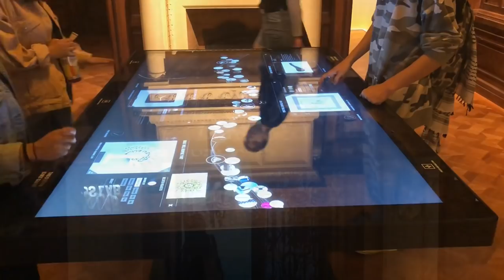Cooper Hewitt - Smithsonian Design Museum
THE SENSES: DESIGN BEYOND VISION
THROUGH OCTOBER 28, 2018
Explore experimental works and practical solutions designed to inspire wonder and new ways of accessing our world. With over 65 design projects and more than 40 objects and installations to touch, hear, and smell, The Senses is an inclusive celebration of the sensory richness of design.

MOUSTIERS CERAMICS: GIFTS FROM THE EUGENE V. AND CLARE E. THAW COLLECTION
THROUGH JANUARY 21, 2019
Showcasing nearly 60 works of faience, alongside related prints and textiles, produced in Moustiers-Sainte-Marie, France during the 18th century, the exhibition celebrates the substantial gift of Moustiers ceramics from the Eugene V. and Clare E. Thaw collection to Cooper Hewitt.

SATURATED: THE ALLURE AND SCIENCE OF COLOR
THROUGH JANUARY 13, 2019
Spanning antiquity to the present, more than 190 objects from the extraordinary collections of Smithsonian Libraries and Cooper Hewitt come together to reveal how designers apply the theories of the world’s greatest color thinkers to bring order and excitement to the visual world.

COLOR DECODED: THE TEXTILES OF RICHARD LANDIS
Richard Landis’s double-cloth textiles are complex systems of closely related full-tones and half-tones of color, organized into abstract geometries of endless variation. Color Decoded celebrates the recent acquisition of six of the master weaver’s most important textiles, installed together with three process drawings and a selection of weavings...

Hours: 10:00am-6:00pm

🎥  Main Camera: Canon EOS 80D Digtal SLR Camera

 + iPhone X